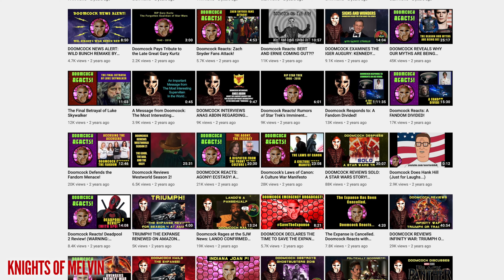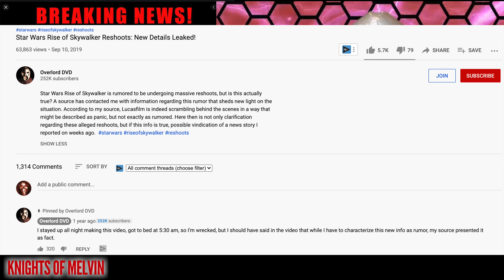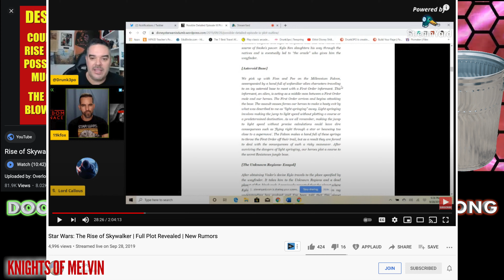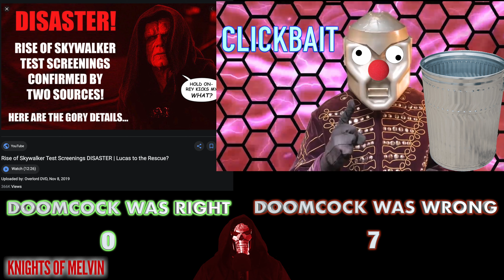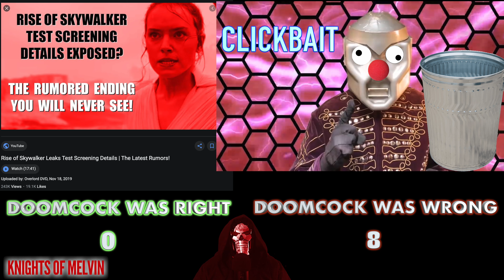Doomcock The Rise of Skywalker Rumors Debunked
Doomcock The Rise of Skywalker Rumors Exposed

Doomcock is famously known for his rumors and secret inside sources to Lucasfilm. Everyone is under the impression that Doomcock is a reliable source. The thing is, Doomcock is wrong. He's always been wrong. Doomcock built his channel on Star Wars Episode 9 The Rise of Skywalker Rumors. I went back and fact checked all of them. Doomcock is a liar. He continues to spread his lies every day with new rumors.

📺 Other Channels